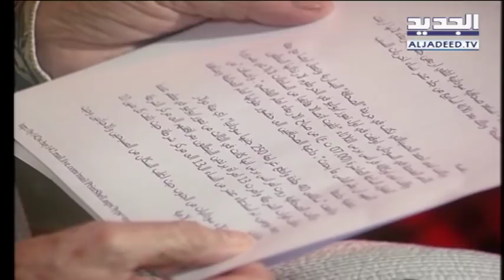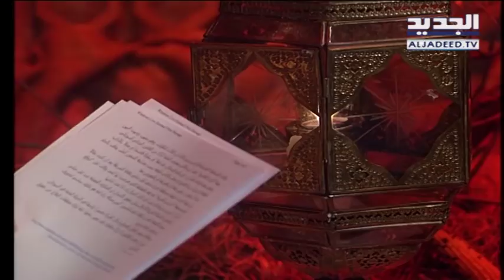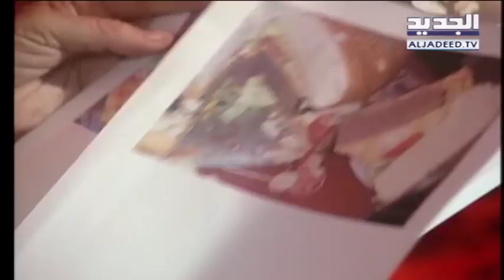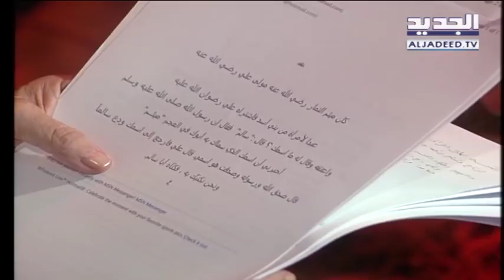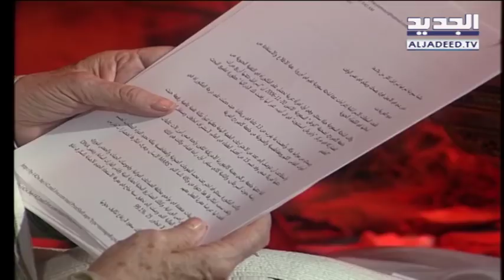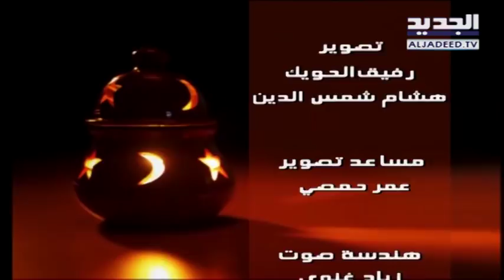خلّي رمضان عنّا : مريم نور - السلام الحلقة 13